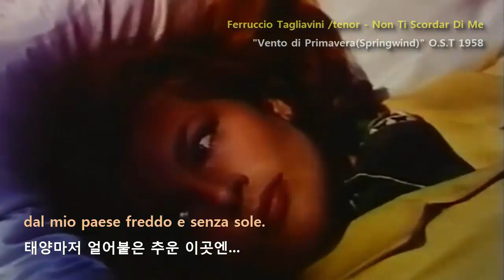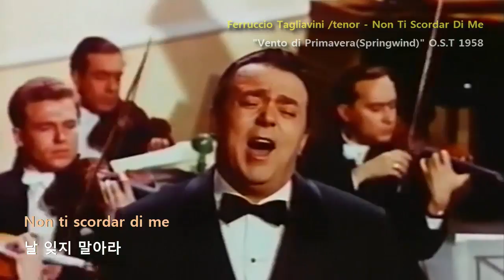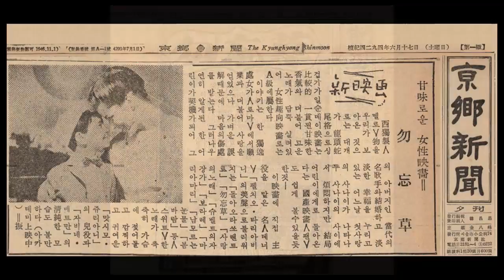Ferruccio Tagliavini /tenor - Non Ti Scordar Di Me from Vento di Primavera(Springwind 물망초) 1958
. "Vento di Primavera(Springwind 물망초)" 1958
     Directors: Giulio Del Torre, Arthur Maria Rabenalt
     Stars: Ferruccio Tagliavini, Sabine Bethmann, Lauretta Masiero